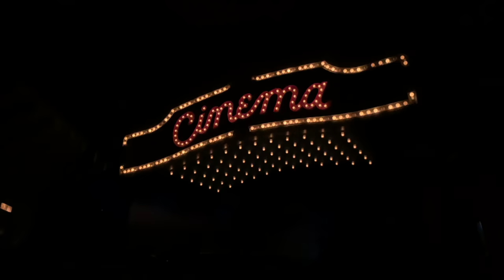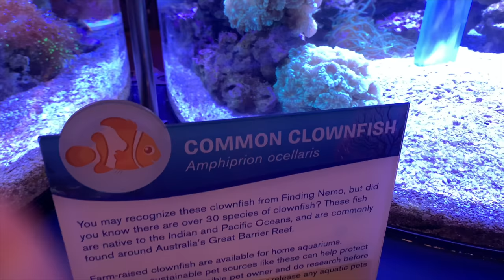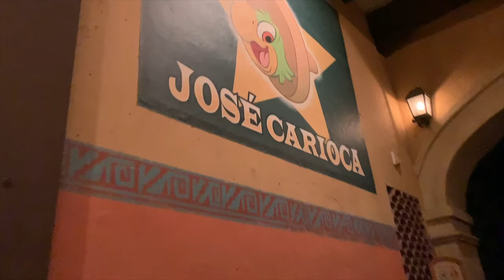mental health, avocado toast, and disney world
i love y'all! have a great day. xo